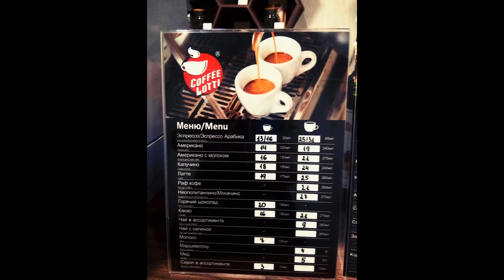Магазин МЕД та КАВА на Лівобережному-3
На Лівобережному-3 в Дніпрі відкрився магазин МЕД та КАВА. Головна його фішка - мед прямо з пасіки від власників магазину!